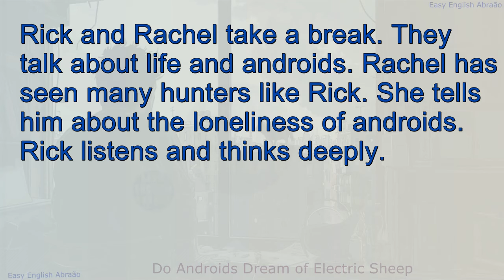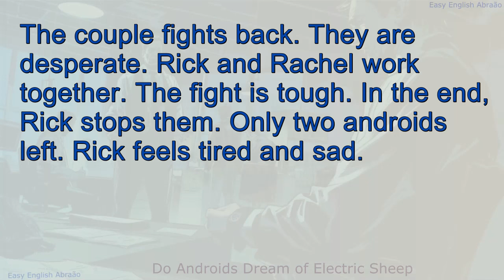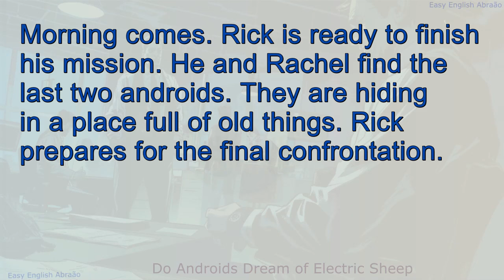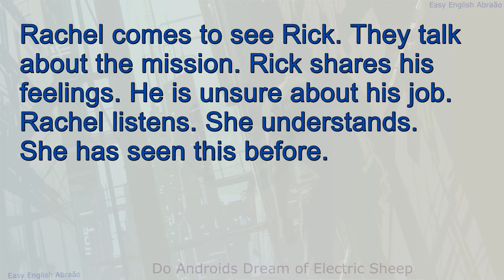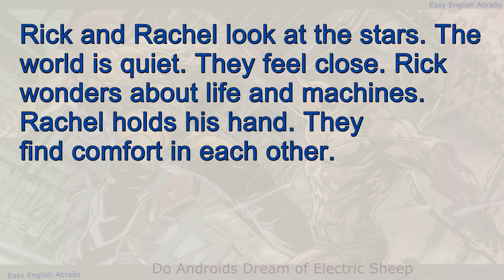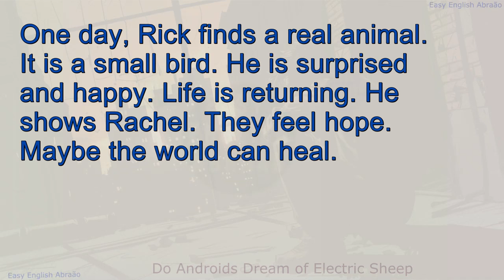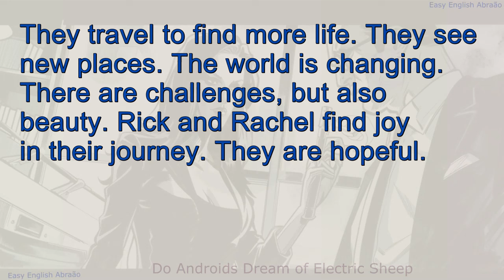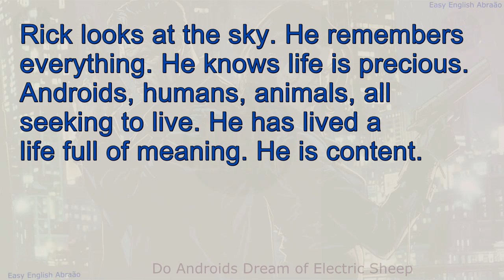Learn English Through Story Level 1, Graded Reading | Learn English Story Basic English PDF:14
🔴PDF OF VIDEOS ONLY FOR CHANNEL MEMBERS, PDF ONLY FOR NEW VIDEOS.PDF IS IN THE COMMUNITY TAB.